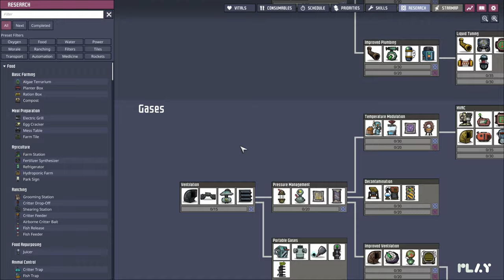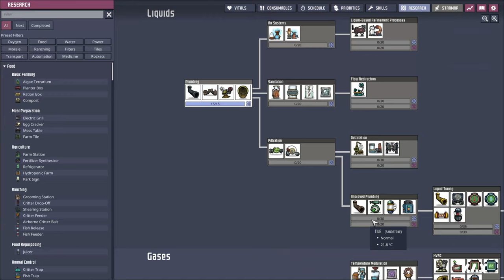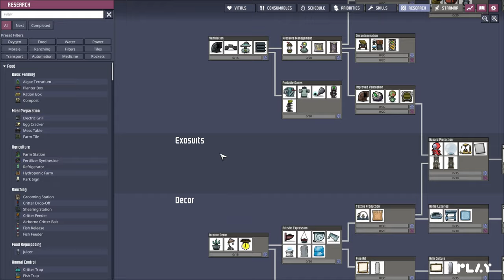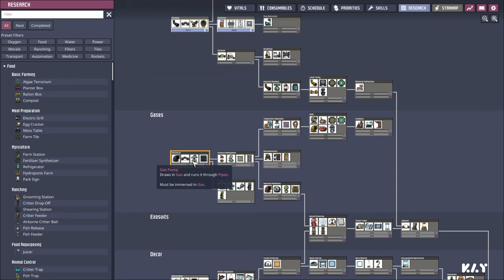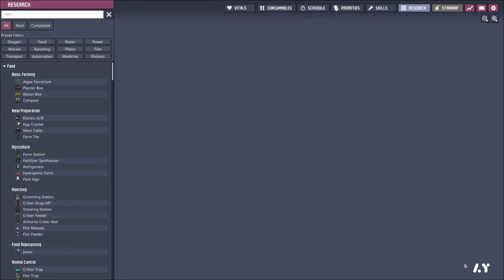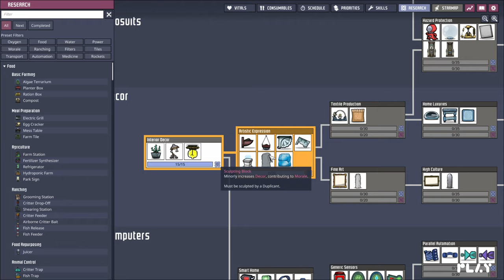Oxygen Not Included - Ep1 - Hindi Commentary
Played this game a lot, will try to finish it this time.